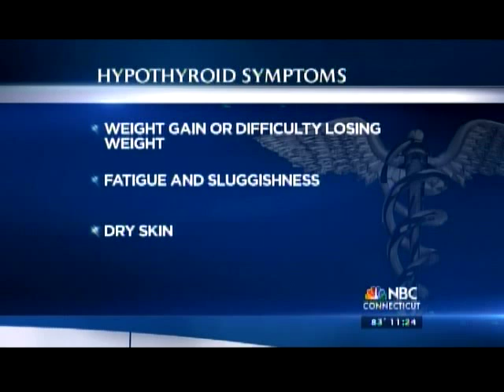Iodine Treatment for Hypothyroid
Iodine deficiency is common in many countries, including the USA. Symptoms of hypothyroid should be completely tested with full thyroid bloodwork and iodine analysis.